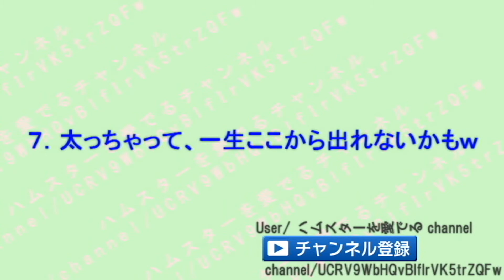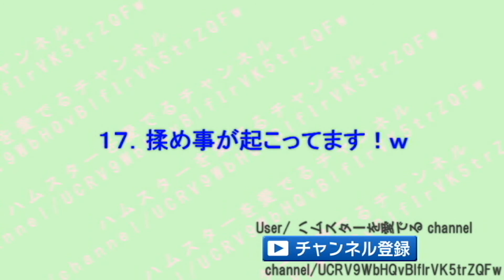ハムスターが私のマイブーム♪可愛すぎて毎日の癒し♡～My hamster is my my boom.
1.トイレットペーパーの芯の末路ｗｗ
2.すごい顔してパスタ食っててワロタｗ
3.地震が起きて、ふとハムスター見た結果ｗ
4.すごくのってる風な顔のハムスターが可愛すぎｗ
5.しらたまがめでたく雪見だいふくに進化ｗ
6.軟体ハムスターがヤバいｗ
7.太っちゃって、一生ここから出れないかも～ｗ
8.ぱる壺。
9.ロールキャベツにハムスターがなってるｗｗ
10.ツムツムならぬハムハム。。
11.娘の寝顔が不細工だけど、晒します♪
12.ハムスターの回し車が、その機能を果たしておりませんｗｗ
13.茹でなくていいです♡
14.ひまわりの種を泥棒しようとして、ハマるｗ
15.で、出られないよ～ｗ
16.ハムちゃん(((o(*ﾟ▽ﾟ*)o)))
17.揉め事が起こってますw
18.きゃぷてんてぃーもーおーんでゅーでぃー